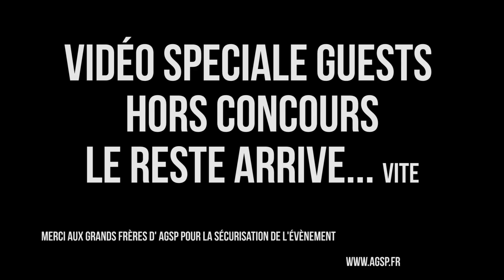LECK - STREET FREESTYLE : GUESTS (HORS CONCOURS) | ALBUM "JE SUIS VOUS" DANS LES BACS